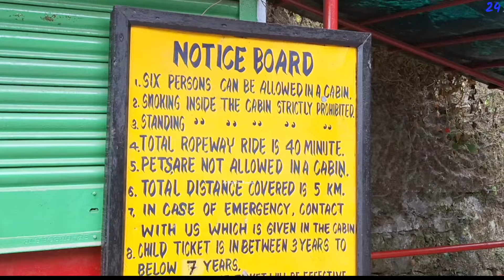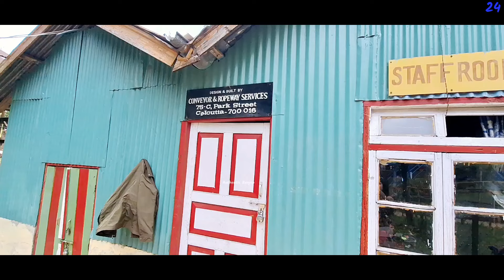Darjeeling Ropeway / Darjeeling Tour Guide/ Darjeeling Tour 2024 / Darjeeling Cable Car / Darjeeling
Your Queries 👇

দার্জিলিং
Authentic Banjon
tukvar

Tukvar video

Tukvar/Offbeat North Bengal/Tuvar Tea Estate/Koilee Homestay Tukvar/Offbeat places near Darjeeling